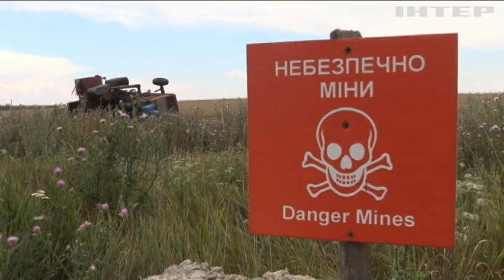Як рятувальники та піротехніки знешкоджують вибухівку на Черкащині